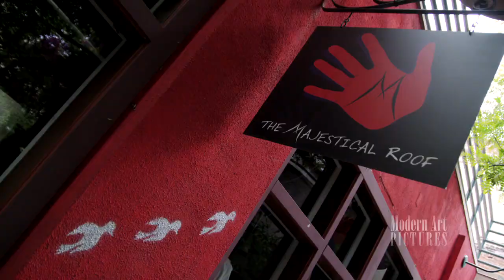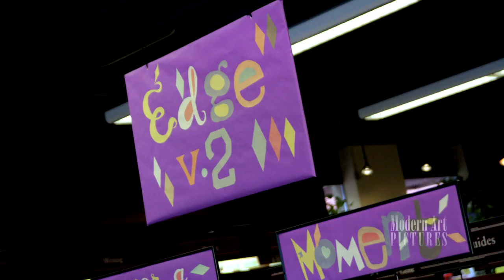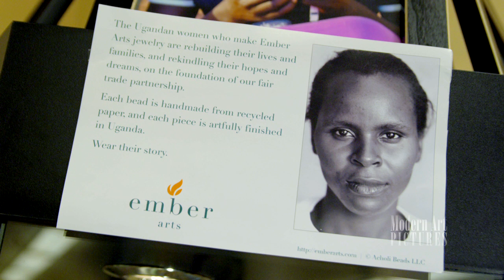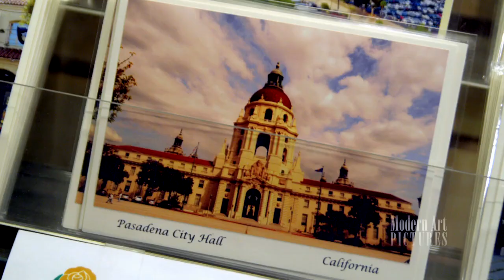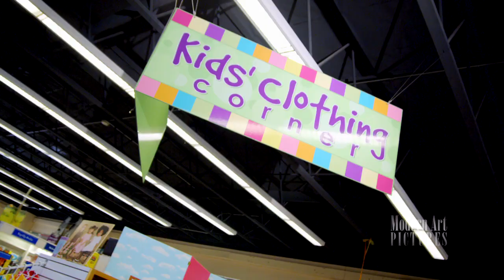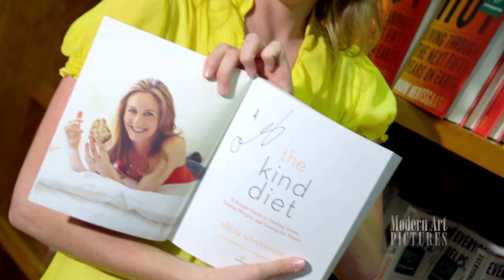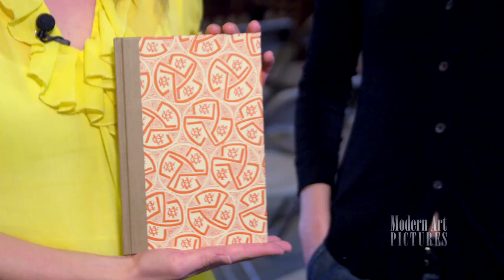Pasadena - Vroman's Bookstore, Ep.101 Part 1 of 3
This season, Katy is in Pasadena, California to find all the places the locals love to go. Where the locals like to shop, where they eat and what they do for fun! In this episode, Katy goes to Vroman's Bookstore, Southern California's oldest independent bookstore. She finds an enjoyable evening out at Noor, listening to some great jazz and a cocktail...or two...
...and finally, Katy arrives at Pie 'N Burger that serves...well, pies and burgers! All homemade and oh, so delicious.